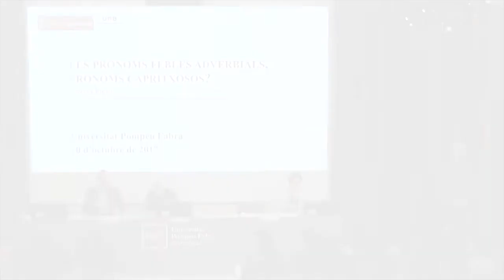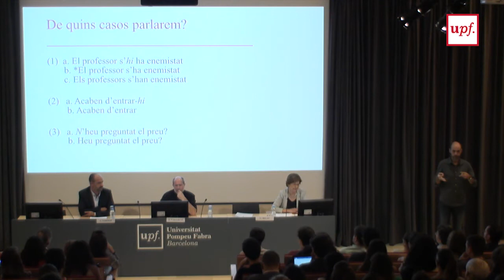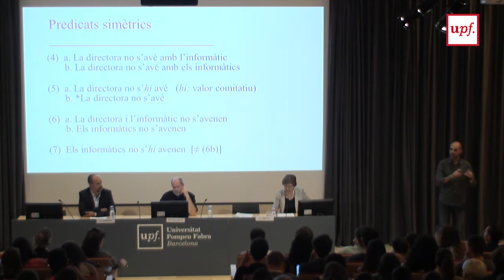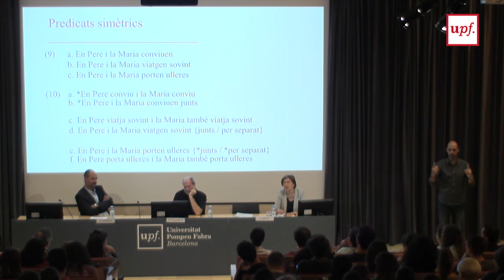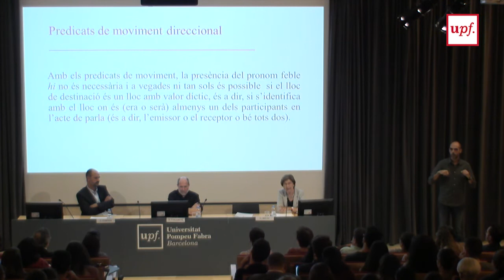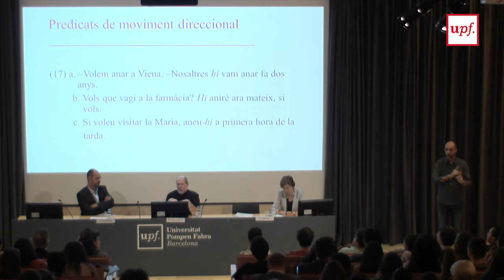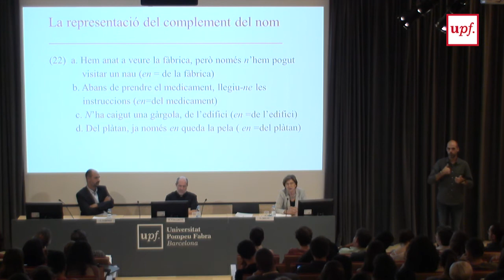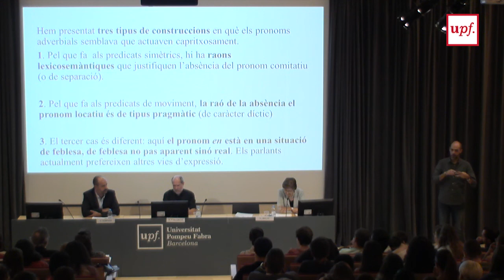Lliçó inaugural del curs acadèmic 2017-2018 de la Facultat de Traducció i Interpretació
“Els pronoms febles adverbials, pronoms capritxosos?” a càrrec de la Dra. Gemma Rigau de la la Universitat Autònoma de Barcelona

10 d’octubre del 2017

Campus del Poblenou - Universitat Pompeu Fabra